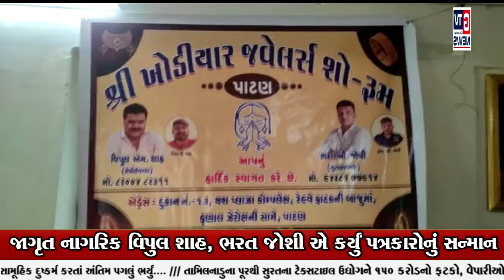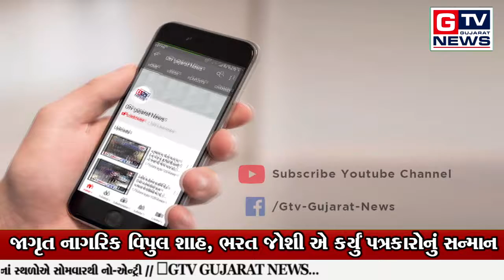દિયોદર : ખોડિયાર જવેલર્સ દ્વારાચોથી જાગીર એવા પત્રકારો નું કરાયું સન્માન ...|| GTV_GUJARAT_NEWS